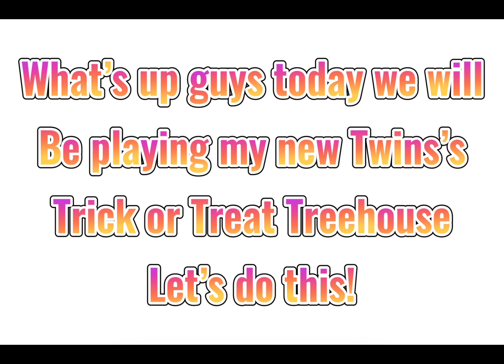ROBLOX PIGGY TWINS TRICK OR TREAT TREEHOUSE MAP! (Piggy Build Mode)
Roblox Group!